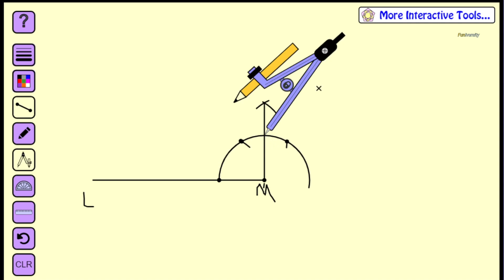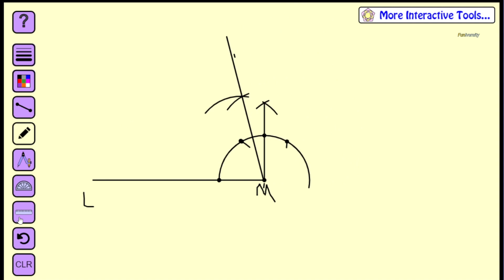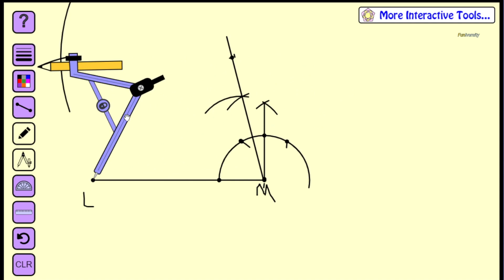MATH BLE Model Question 2080 Complete Solution|| Part 3 || Class 8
full solution of cdc model question of math of question no. 10 a and b both